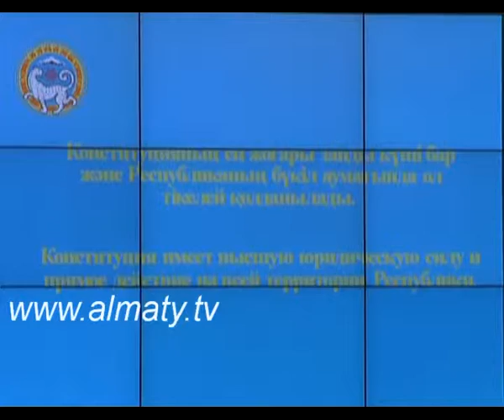Ата заңға - 18 жыл